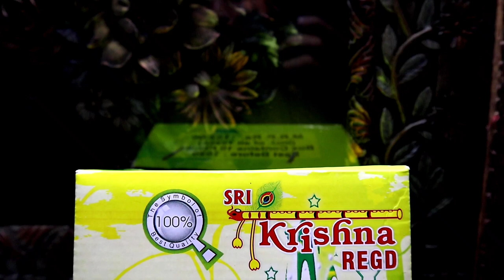GREEN COLOUR ANAR FLOWER POT TESTING||TESTING DIWALI STASH 2020||KRISHNA BRAND